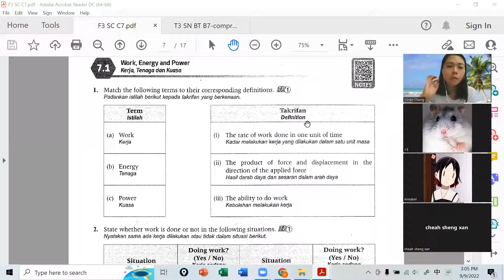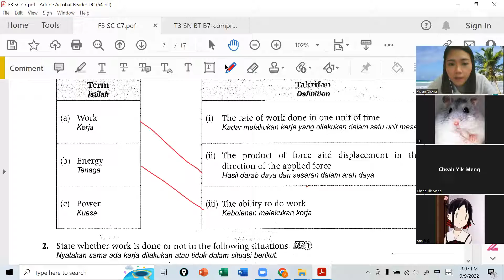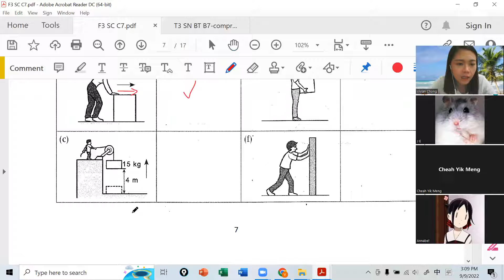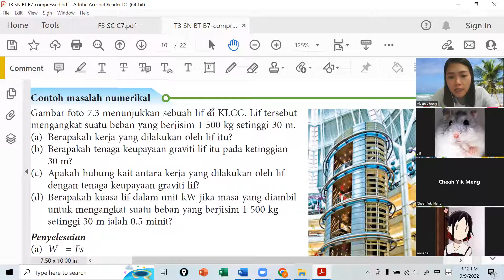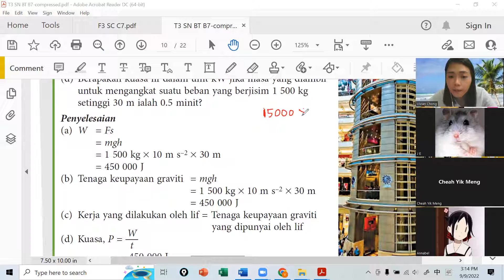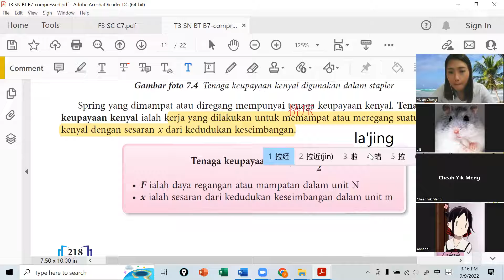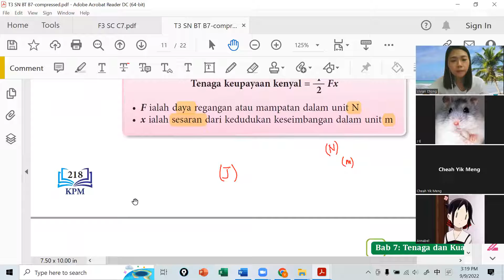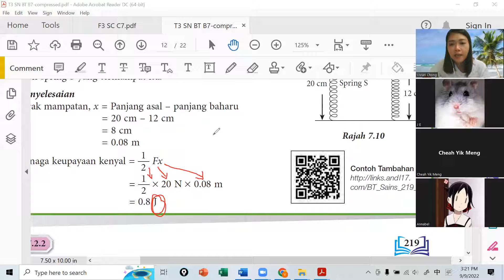F3 SC 09092022 Sesi 2